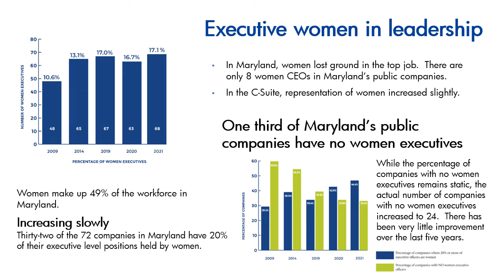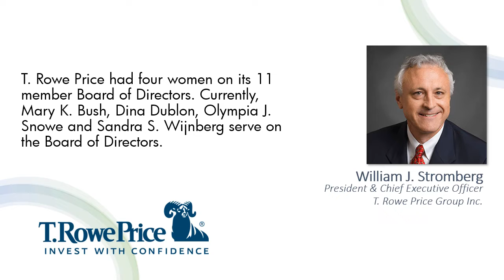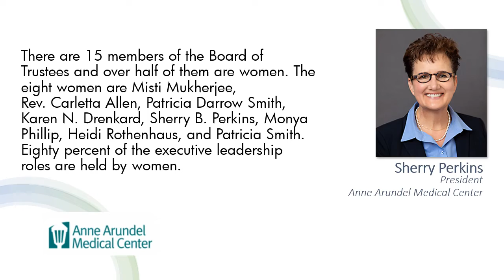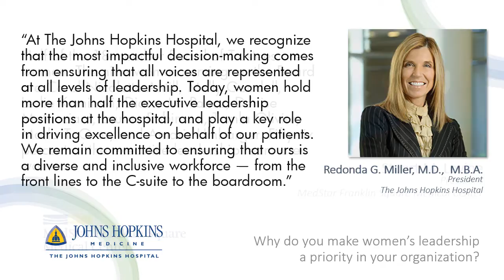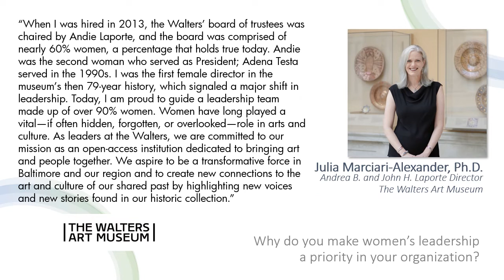Honor Roll 2022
Executive Alliance's Honor Roll event raises up companies that have AT LEAST 20% of their executive leadership roles AND 20% of their board director roles held by women.  We also evaluate the progress of Maryland's publicly traded companies in the representation of women on board and in the executive suite through our annual Census Report.